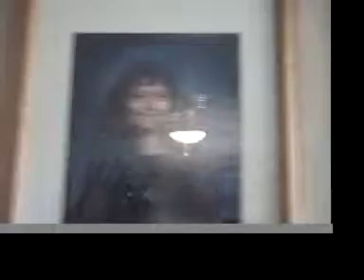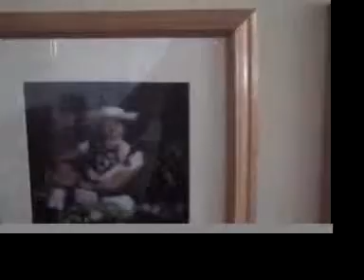Malorie & John's Pre-Game Wedding Adventures...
In honor of Malorie & John, the family celebrates with food, fun and of course a little alcohol!  Here is a few of the festivities (including the First Annual Mix Master Family Drink Competition) leading up to June 20, 2009!